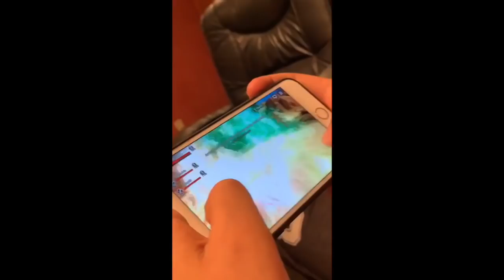OUR DAYS TOGETHER (INSTAGRAM STORIES) EP.5 l LOBELO